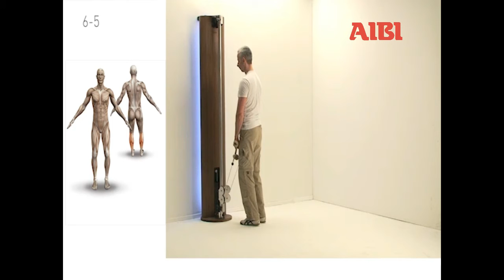NOHrD SlimBeam workout 6.0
Exercises on the NOHrD Slim Beam